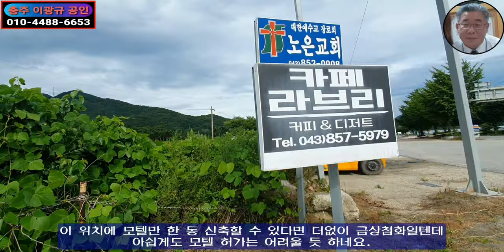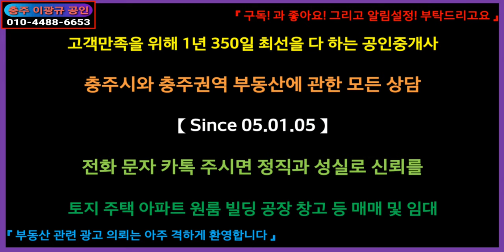[부동산] 상업시설용지 이광규278] 충주시 노은면 연하리 교통의 요지 최고 노른자위 주유소+음식점+커피샾+편의점+로컬푸드+원투룸=복합상업시설용지 적합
☞ 브리핑 ☜
【3개 대형 컨트리클럽에 근접한 노은면 내 가장 노른자위의 복합상업시설용지】
소재지: 충주시 노은면 연하리
용도지역: 계획관리지역
도로: 2차로접
대지면적: 1,187평
건물연면적: 88평
건폐면적: 88평
층수: 1층
주용도: 주유소
주구조: 시멘벽돌조
구조: 사무실+캐노피+수리점
준공: 1992년
난방: 개별기구난방
용수: 상수도
E/V: 무
전용주차: 여유
보증금: 공
월차임: 실
공정매매가: 12억원
"노은면소재지 내에서도 가장 노른자위라고 할 수있는 교통의 요지에 위치
매매가는 주유소 관련 건물과 시설의 가치는 반영이 안된 순수 토지가격
최신시설로의 정비 후 주유휴게소에 기반한 복합상업시설용지로 최적합"